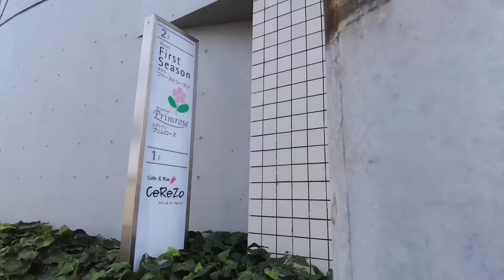How to Travel Like a Local in Japan | Naruto | Where Tourists Aren’t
Vacations are great and being a tourist is fine. But what if you want to go deeper? To go to secret places not listed in tourist guides or to experience more of the local area, you need a local to guide you. This video will take you on a journey completely different from the typical Japan trip you've ever had.
This year we spent our family summer vacation in Naruto, Tokushima, Japan, and an old friend of Moto's guided us around for four days, and we had a great time. We went to an udon restaurant with no tourists and visited a farmhouse that has been in existence for over 100 years. At the house they taught us their local cuisine and then we went to see their lotus root fields.